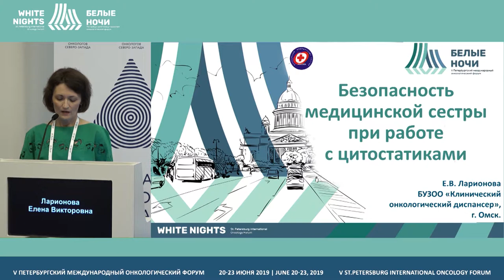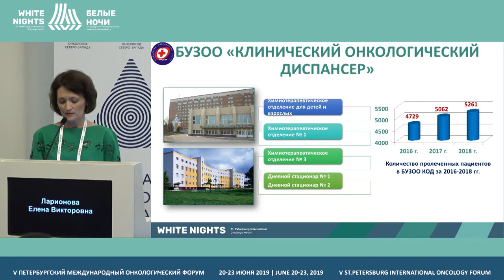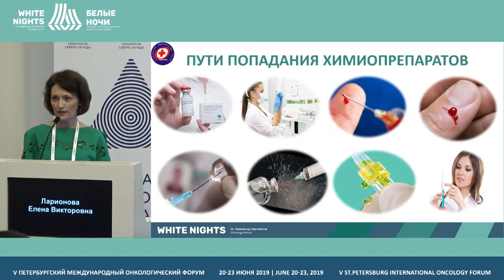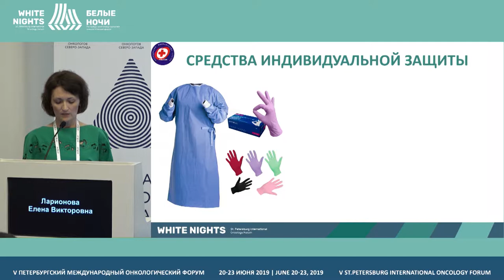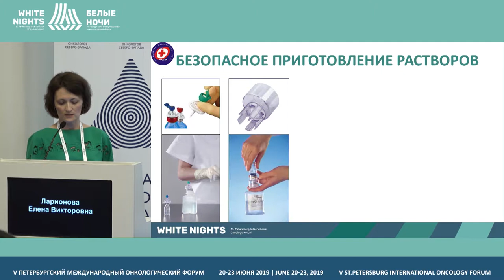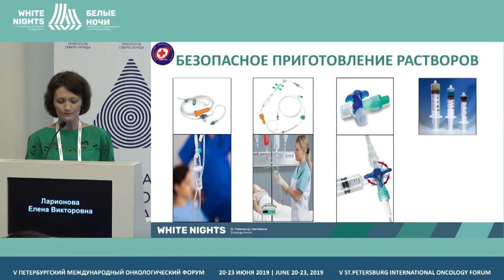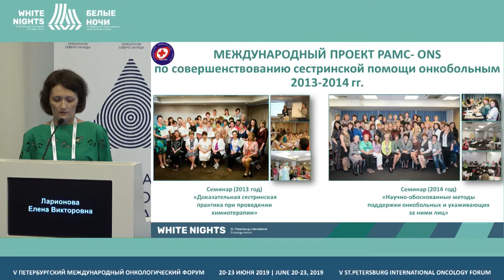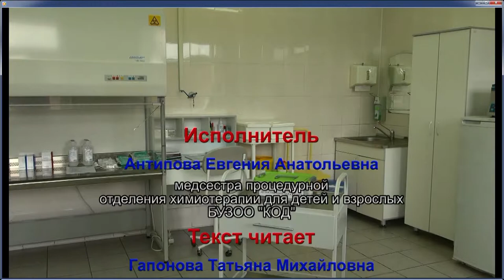Safety of a nurse working with cytostatics (Elena Larionova)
Elena Larionova, Bugetary Healthcare Institution for Omsk region «City clinical oncology center», Omsk